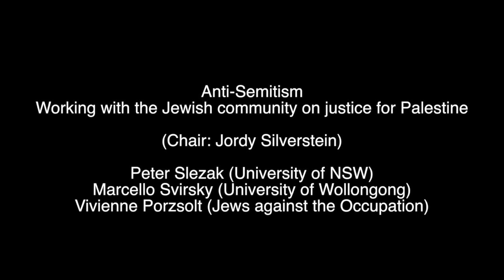Antisemitism - Peter Slezak, Marcelo Svirsky, Vivienne Porzsolt - Sydney BDS conference 2017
The three talks from the panel on Anti-Semitism delivered at the 'BDS: Driving Global Justice for Palestine' Conference, University of Sydney, July 2017.

Peter Slezak (University of New South Wales): Anti-Semitism, Anti-Zionism and BDS

Former Israeli government minister Shulamit Aloni, said candidly, the charge of anti-Semitism is "a trick" that is always used to deflect criticism of Israel. It should be evident that criticism of Israel is not inherently anti-Jewish but insisting that Israel is a Jewish state that acts on behalf of all Jews serves to make critics of Israel anti-Semitic by definition.

Relying heavily on this conflation, the report on anti-Semitism in Australia published by the Executive Council of Australian Jewry (ECAJ) gives the impression that Australia, like the rest of the world, is awash in the traditional prejudice and racist hatred.
However, today, there are arguably other causes of anti-Semitism – namely, Israel’s longstanding, severe violations of human rights and international law, conspicuously supported by diaspora Jewry. The Report and activities of Israel Lobby groups are designed to obscure these causes. One recent headline succinctly captures the problem, explaining: “How the Israel lobby fakes anti-Semitism”.
In particular, BDS is commonly compared with the 1930s Nazi campaign 'Kauft nicht bei Juden' - 'Don't buy from Jews', a slander has been echoed by Australian politicians and repeated in a recent book on BDS by Australian Jewish academics Mendes and Dyrenfurth. They claim that the peaceful protest movement is trying to annihilate Israel by means of a kind of "war" and "collective punishment of Israelis." Perhaps more significant than what they actually say is rather what they carefully omit. In 200 pages devoted to Israel's critics, there is no index entry for "Occupation" nor any hint of concerns that might explain the motivation of BDS supporters other than their supposed Jew-hatred.

Marcelo Svirsky (University of Wollongong): BDS and the racial topography of Zionism

This presentation offers a contextualisation of the BDS Palestinian call as part of the broader historical framework of power-resistance in Palestine since the advent of Zionism as a settler colonial project of native dispossession. Though the BDS movement has been slandered as anti-Semitic, such a claim is based on the assumption that Zionism has resolved the problem of anti-Semitism in its articulation of the ‘Jewish question’ in the form of the ‘Jewish state’. Since Zionism has emerged and consolidated by projecting the racial topography of the European space in which it was established onto Palestine, I argue that not only did it not resolve the problem of anti-Semitism but it also racialised life in Israel-Palestine. By opposing the racial policies of the state of Israel, the BDS call addresses this problematic and also enables the re-articulation of Jewishness free of the race-driven politics of Zionism.

Vivienne Porzsolt (Jews agains the Occupation, Sydney): Anti-Semitism in the Palestine solidarity movement?

This paper will explore the extent or otherwise of manifestations of anti-Semitism in the Palestine solidarity movement. It will draw a clear distinction between the spurious charges of anti-Semitism constantly being thrown by the Zionist propagandists and the real thing. It will assert the importance of a universal human rights basis to all our work and how to strengthen it.